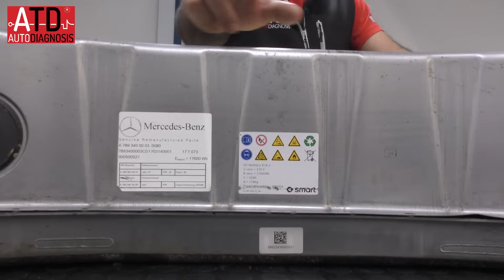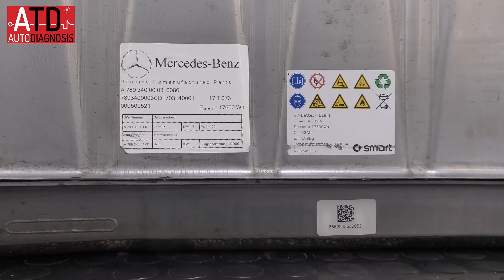Batería de alta tensión en vehículo 100% eléctrico Smart.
Descripción de partes y funcionamiento de batería de alta tensión de un vehículo 100% eléctrico. En concreto es de un Smart Fortwo.